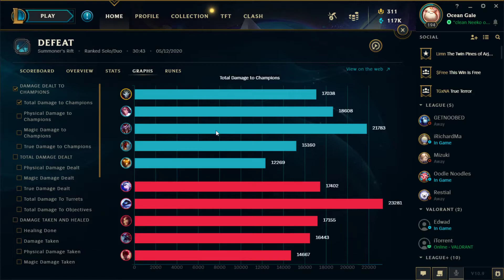"Promised Fiesta" - Platinum Duo Rank Replay Commentary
I was promised one.